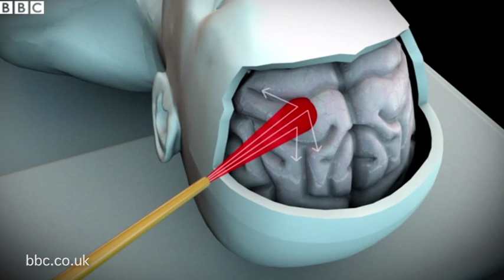How does the new laser technology work...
Surgeons in London have used lasers to diagnose abnormal tissue during an operation to remove a brain tumour for the first time in Europe.